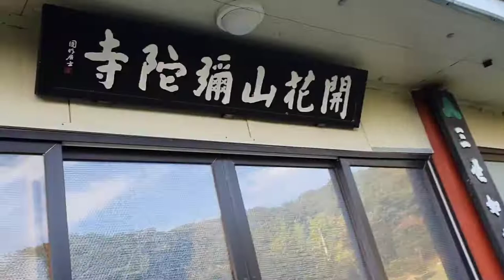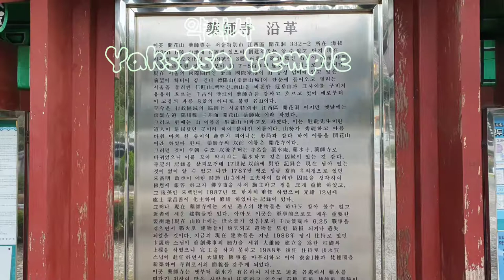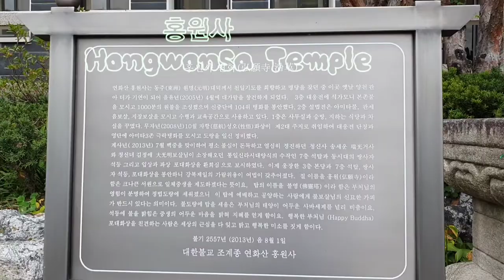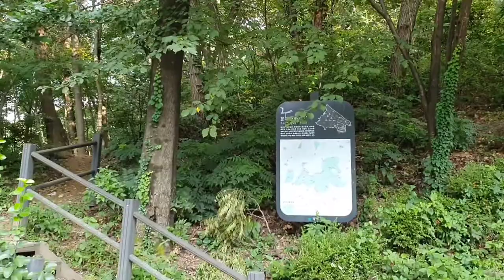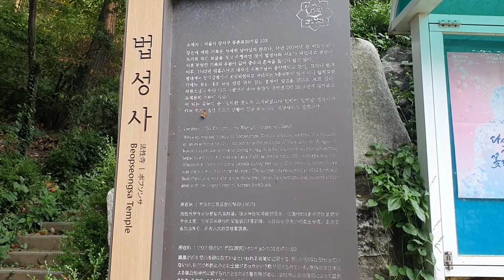[한국 사찰탐방- 도심사찰]서울 도심에 있는 사찰중에서 서울의 서부지역인 강서.양천구에 있는 유서깊은 사찰 5곳 소개,Having a historic temple in Seoul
서울의 서부지역에 있는 유서깊은 사찰 5곳을 탐방하여 보았다

 첫째는 서울 강서구 개화산에 있는 미타사로 개화산의 기슭에 자리하고 있는 대한불교조계종 직할사암이다
 이곳은 한국전쟁 당시에 육군과 인민군이 치열하게 교전하였던 곳으로 육군의 1,000여명 이상의 전사자를 낸 곳으로 이곳 미타사 바로 옆에는 호국영령을 위한 위령공원이 있을 정도로 격전지 였던 만큼 이전에 남아 있던 것은 고려때 만들어진 것으로 추정되는 석불입상이 전부였으며 지금은 사찰전경은 이후에 중창을 거쳐서 오늘에 이르며 특히 거대한 바위 위에 있는 미륵불이 인상적이다

 둘째는 개화산의 약사사로서 이곳 서부지역에서 가장 큰 사찰이기도 하며 대한 불교조계종 직할교구이기도 하다
 약사사는 신라시대때 만들어진 사찰로 보이며 신라시대 주룡이라는 도인이 이곳 약사사에서 득도하였으며 나중에 돌아가신 자리에 한송이 기이한 꽃이 피었다고 하여 이곳을 원래 주룡산에서 개화산이라는 이름으로 불리게 된 것이며 이곳에 조선시대까지만 해도 약사사는 주룡사,개화사라고 불리고 있었다고 한다
 이곳에는 보물로 신라시대석탑양식의 삼층석탑과 고려시대 양식의 석불입상이 법당에 있으며 특히 조선후기에 겸재 정선이 이곳 개화사 부근을 바탕으로 그린 산수화가 있을 정도이다

셋째는 봉제산에 있는 법성사이다
 강서구 등촌동에 자리하고 있는 법성사는 지금으로부터 약 200년전에 이곳에 토굴을 만들고 수행을 하였던 벽암스님으로 시작되었다
 그러다가 1962년에 석천스님께서 중창하였으며 대웅전과 관음상,극락전,산신각 및 5층석탑이 있으며 5층석탑은 일제강점기때 만들어진 탑이라고 한다.
 이곳은 터가 좋아 왕실에서도 탐내던 곳이라고 한다

넷째는 서울 양천구 목동의  용왕산 기슭에 있는 본각사이다
 본각사는 정확한 창건 년대는 없으나 일화에 따르면 조선시대때 세조가 이곳에 약수물이 좋은 것을 알고 자신의 지병을 치료하기 위하여 이곳 사찰에 들렸다는 기록이 있는 것으로 보아서는 조선시대 이전부터 이곳에 사찰이 존재하였던 것으로 보여진다
 뿐만 아니라 본각사 바로 옆에 조선시대때는 지금의 염창동이 염창소금창고가 있던 곳이라고 한다
 이곳 염창창고에서 일하던 인부들의 휴식과 안식을 위하여 기도하고 기원하던 곳으로 사용되었다고 한다.
 특히 본각사는 처음에는 염창절로 출발하여 용왕사,영전사,본각사라는 이름으로 개명이 된 것만큼 현재 사찰의 존폐가 달려 있는 어려움이 있는 듯 하여 보였다
 사찰을 찾았는데 다양한 글귀의 현수막에 그 기류를 알수가 있었다
 본각사에는 중요한 우리나라의 보물이 있다
 일단 대웅전 앞에 있는 7층석탑은 오래되어 보이고 좁으면서도 높이 올라간 석탑형태이다
 그리고 본각사에 보관되고 있는 묘법 연화경 권 5~7(보물 제1147 - 3호)은 보물로 지정되어 있다
 이 묘법 연화경은 성종원년(1470년)정희태왕대비의 발원으로 판각한 왕실판본이라고 한다

 다섯째는 강서구 가양동 궁산의 입구에 있는 홍원사이다
 홍원사는 옛날 양천관아터가 있던 장소에 사찰을 만들어 놓았다
 바로 옆에는 양천향교가 자리하고 있으며 황금탑으로 만들어 놓았으며 대웅보전의 거대한 건물이 있다
 사찰은 고려시대 개성에 있던 홍원사를 옮겨 놓았다고 한다
 그러나 이국적인 양식의 건물형태이며 주변에 아름다운 꽃과 능소화나무와 해맑은 스님의 시주하는 모습과 해태등의 조각상이 있으며 신라시대 양식을 한 칠층석탑이 대웅전 앞에 있다
 홍원사의 창건은 이곳의 회주이자 조계종 어사어장 이신 동주스님이 2005년에 창건한 것으로 되어 있다